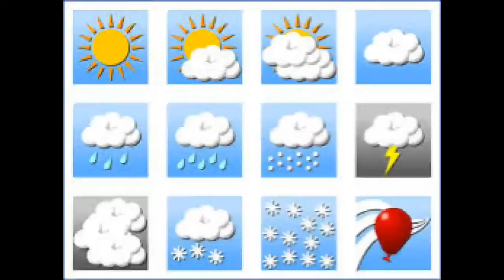GRAND THEFT AUTO V CHEATS FOR PS3 USERS ( FASTER RUNNING, SKYFALL, VEHICLE, EXPLOSIVE MELEE)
Let me know what you think of our videos! What Do you want us to

My videos are videos that I make when or IF I feel like gaming.

There are different videos that will be out when I feel like doing it. I

 have no schedule of right now but if you really enjoy what I am

keep in touch with what I am doing.

Other channel = Youtube.com/Marseebros365